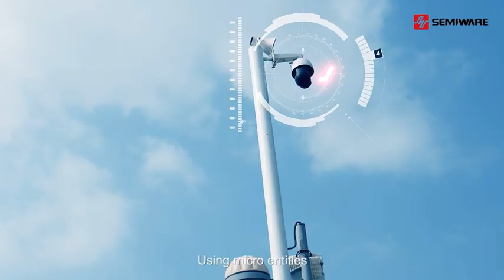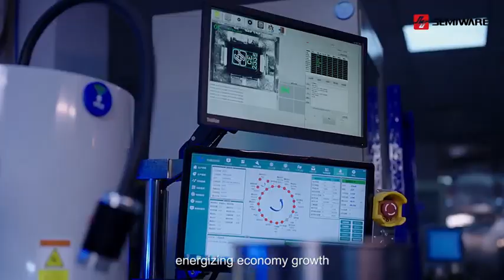Semiware Semiconductor Manufacturer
Source semiconductor manufacturer, TVS diode, diode, triac, etc. Circuit Protection Solutions Provider